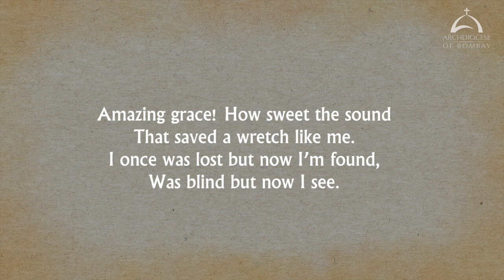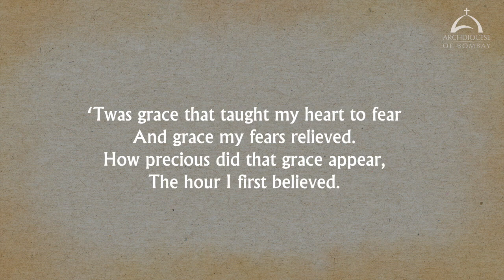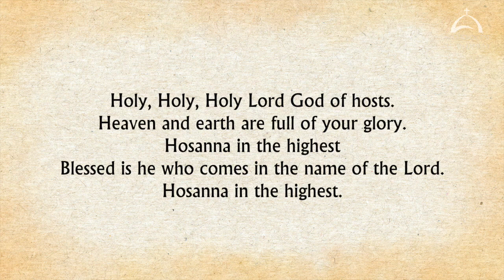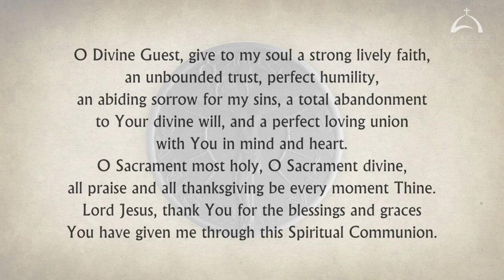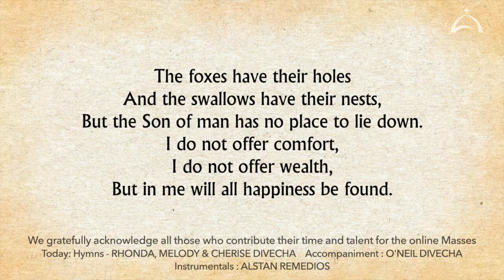The Holy Eucharist Monday June 27 Archdiocese of Bombay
The Holy Eucharist celebrated on Monday, 27 June 2022, by Rev. Fr. Nigel Barrett.